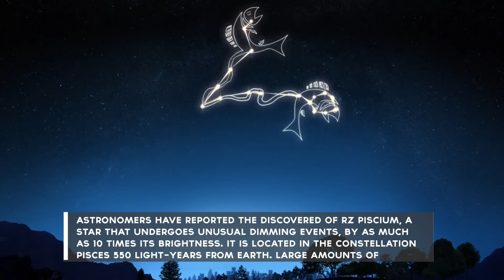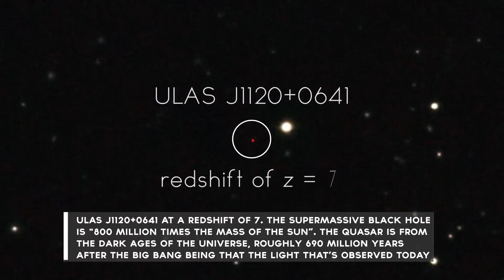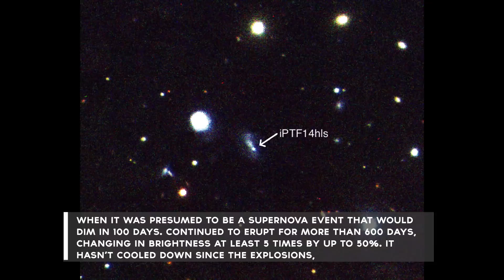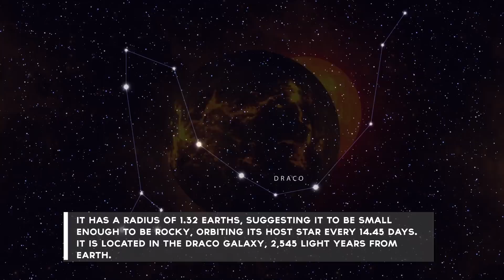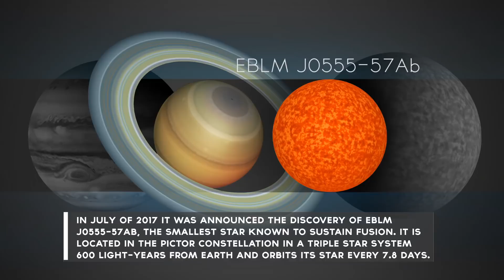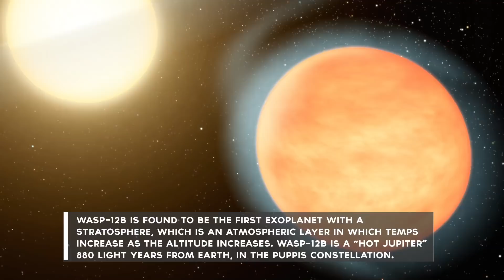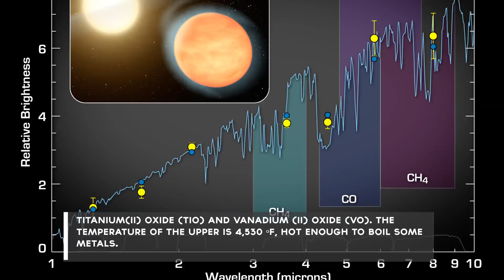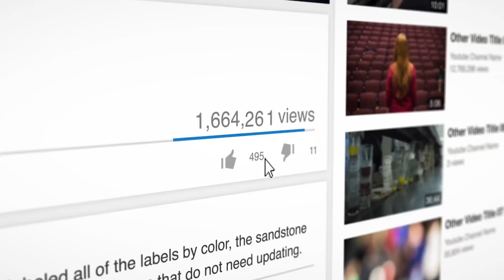Top 10 Space Discoveries 2017 - Part 2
Thanks!